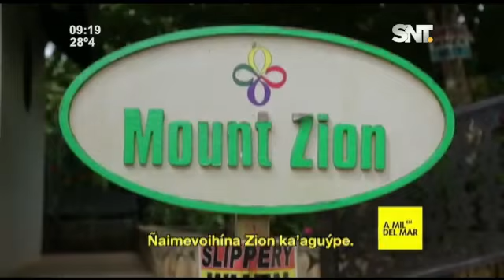Conocé un poco más de Jamaica en "A mil Km del mar" con Raúl Vega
Te mostramos un completo adelanto del próximo capitulo de este imperdible programa